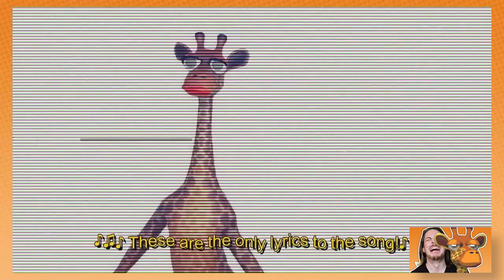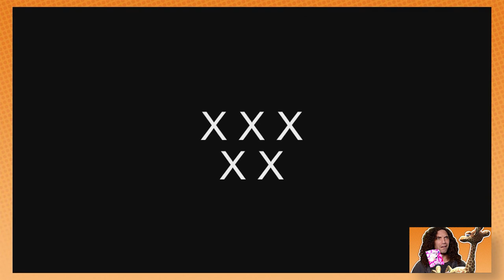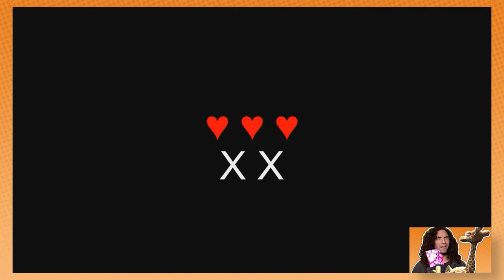My mom has NO faith in me | Game Grumps Compilations